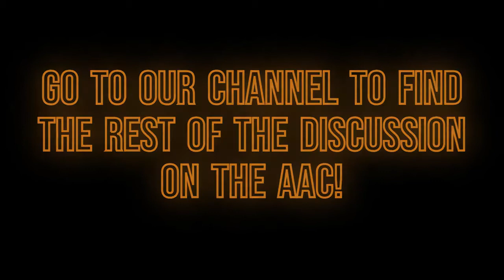Houston Cougars - from ep. 10 State of the Conference: AAC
Our discussion on the Houston Cougars, where is Dana Holgorsen taking this team?

Dan's Twitter: @djsurfus12

Cody's Twitter: @A_POTATOE_SKIN